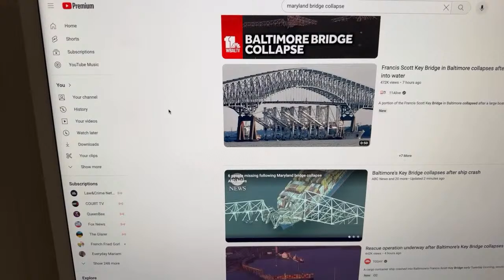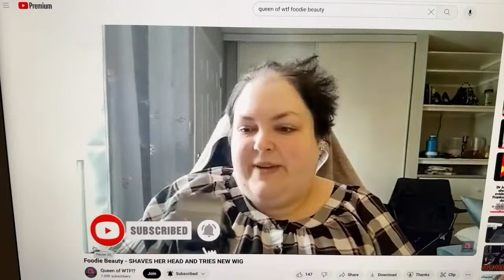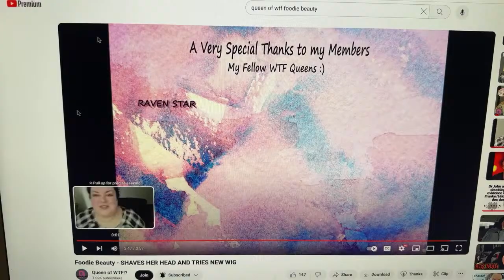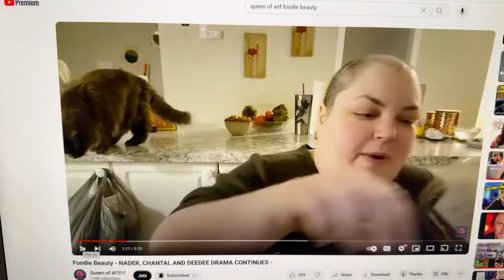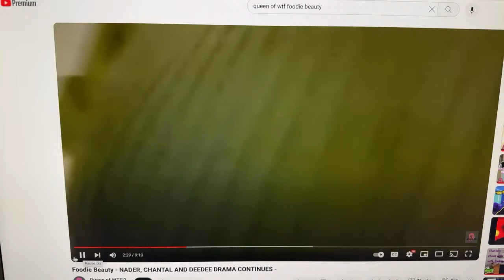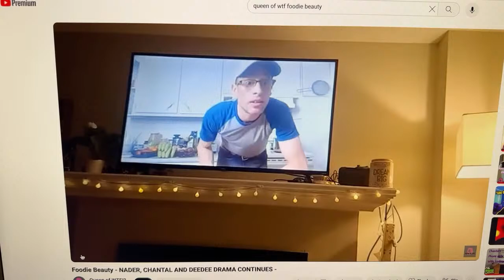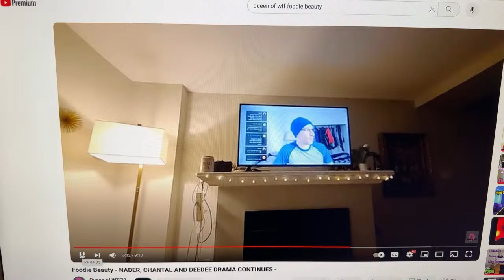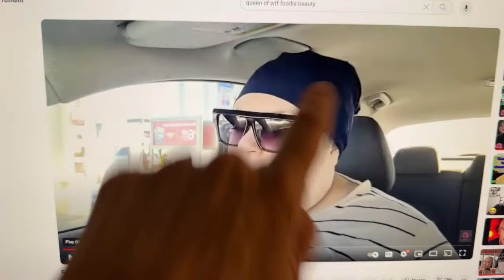Part 2: Analyzing the Events that led up to the Escape to Kuwait.